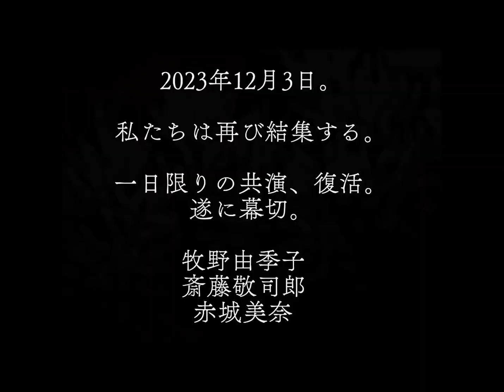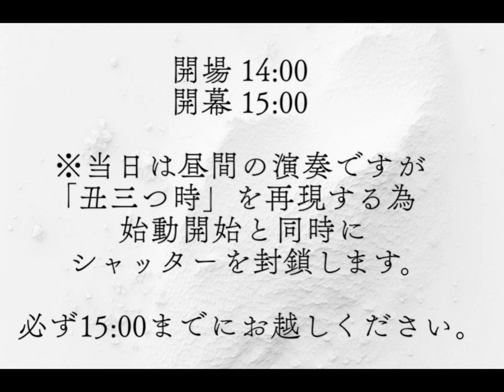LIVE「変形菌に捧げる旋律」告知PV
日時…2023年 12月3日 14:00開場 15:00開演

大阪市東成区大今里4-14-18

料金…前売 ¥3,000- 当日 ¥3,500-
ワンドリンク制

当日はシャッターを締め切る為、必ず15:00迄にJITSUZAISEIまでお越しください。